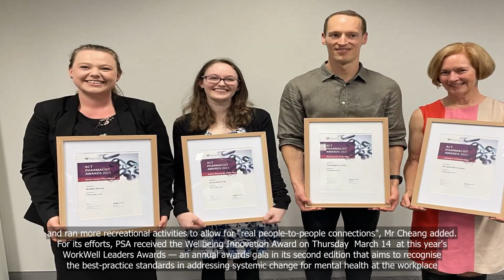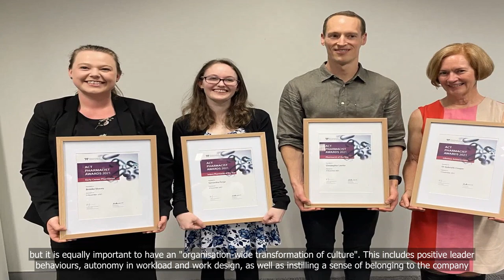PSA wins workplace mental health award after polling 3,000 migrant workers, contractors on what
PSA wins workplace mental health award after polling 3,000 migrant workers, contractors on what they needed to feel safe, connected

💗📌 Singapore